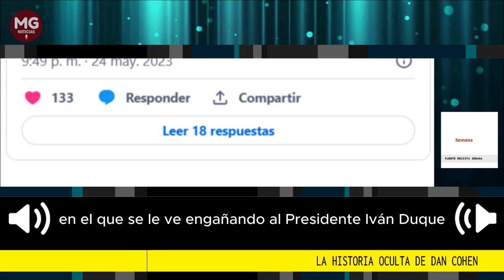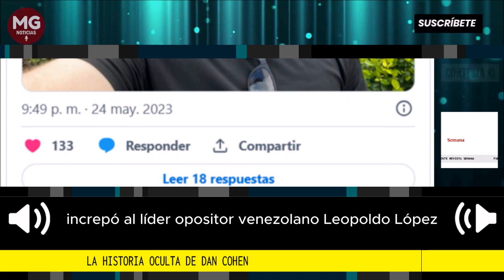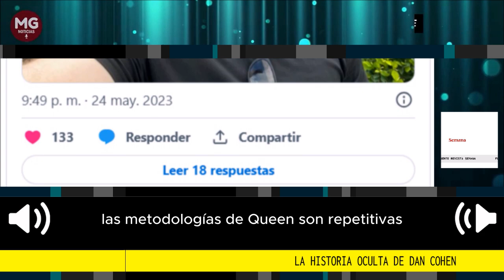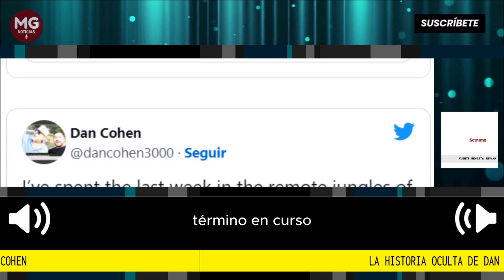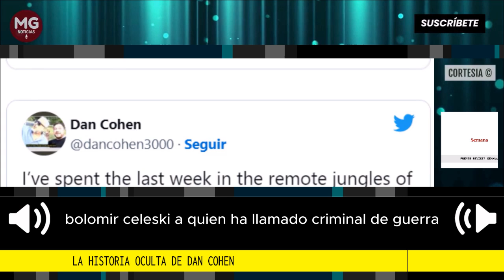POLÉMICA 📢 LA HISTORIA OCULTA DE DAN COHEN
La historia oculta de Dan Cohen, activista extremista que insultó al expresidente Iván Duque y generó repudio; es fanático de Maduro y Putin
Cohen se presenta como un periodista, pero no lo es. Es, ante todo, un fanático que engaña a los personajes para agredirlos.